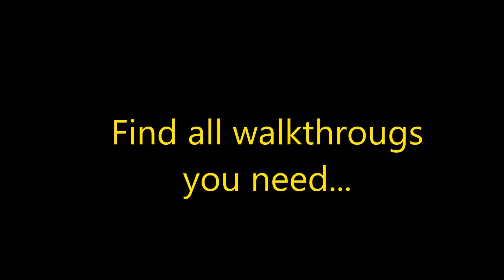Parker & Lane - Twisted Minds CE Challenge 14